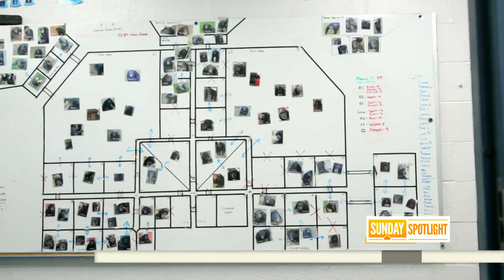These Retired Research Chimps Find New Home At Louisiana Sanctuary | Sunday TODAY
In 2015, the National Institute of Health announced they will no longer support biomedical research on chimpanzees. In this week’s Sunday Spotlight, TODAY’s Dylan Dreyer visits the Louisiana sanctuary where these aging primates get to retire.